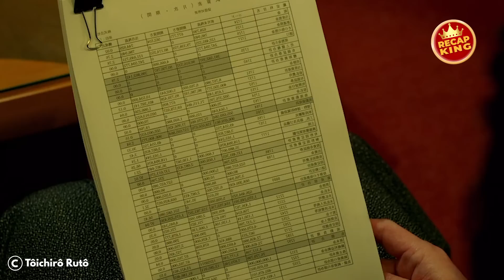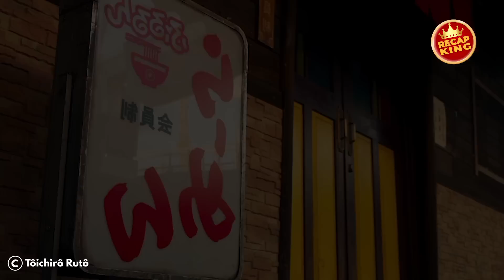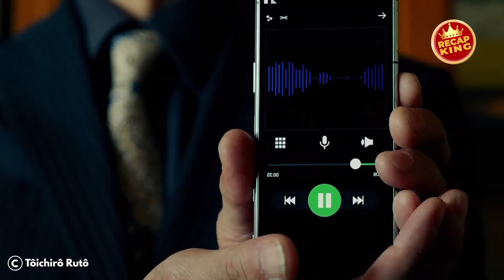This Dude Bùllies a Girl, Unaware That She Leads a Double Life as an Assassin for Hire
Welcome to our YouTube video recap of an intense and action-packed Japanese movie released in 2022! In this video, we delve deep into the thrilling world of this captivating film, taking you on a rollercoaster ride of adrenaline-pumping action and suspense.

Join us as we unravel the gripping narrative, exploring the intricacies of the plot and the compelling characters that bring it to life. With heart-stopping fight scenes, breathtaking visuals, and a riveting storyline, this movie is a must-watch for fans of the action genre.

Throughout this recap, we analyze the dynamic performances of the talented cast, highlighting their exceptional skills and their ability to immerse the audience in the heart of the action. From high-octane car chases to intense hand-to-hand combat, the movie showcases a wide array of thrilling action sequences that will keep you on the edge of your seat.

Our comprehensive recap delves into the underlying themes and messages conveyed by the film, providing thought-provoking insights that will enhance your viewing experience. We explore the movie's exploration of justice, revenge, and the consequences of violence, offering a deeper understanding of the thought-provoking ideas woven into the storyline.

With our expert analysis and engaging commentary, we aim to provide you with an immersive experience that captures the essence of this incredible Japanese action movie. Whether you're a fan of the genre or simply looking for an adrenaline-fueled cinematic adventure, this recap video is the perfect companion to enhance your appreciation of the film.

So sit back, relax, and prepare to be transported into a world of pulse-pounding action and captivating storytelling. Join us as we unravel the secrets, dissect the plot twists, and celebrate the brilliance of this Japanese action masterpiece released in 2022. Don't miss out on this incredible journey!